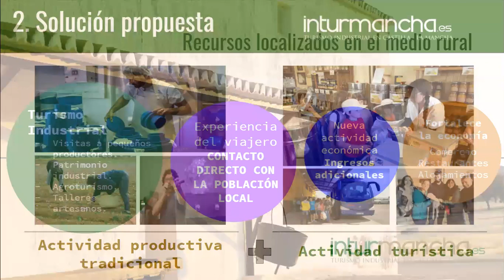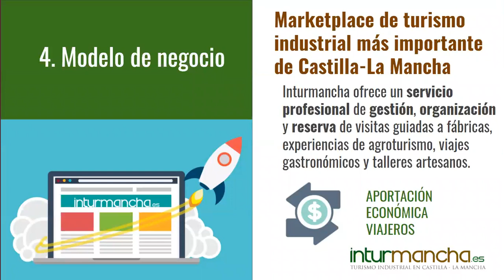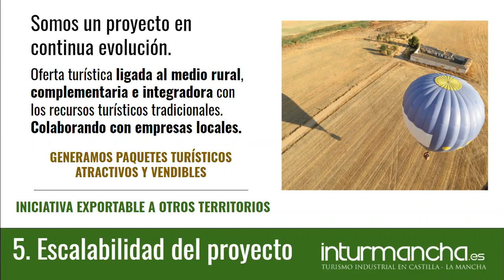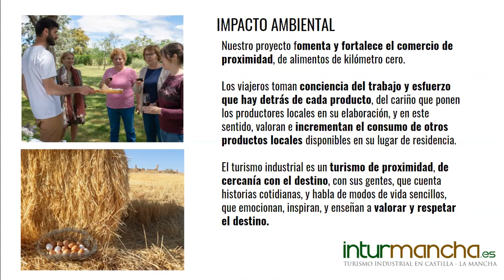El turismo industrial como factor de desarrollo para el mundo rural.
En este vídeo explicamos como a través de nuestras actividades y experiencias de turismo industrial ayudamos a reducir la despoblación en el medio rural.

Esta misma presentación es la que defendimos ante el jurado de la Competición de Turismo Rural que ha liderado la Organización Mundial del Turismo en España.

El proyecto Inturmancha fue seleccionado como finalista en la categoría de impacto social. Y seleccionado para esta competición de entre más de 130 iniciativas de todo el país.